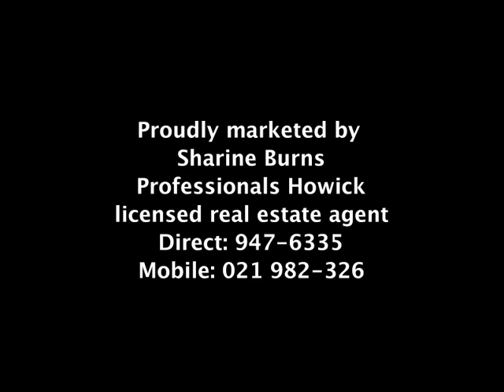8 Robert Allan Way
3 bedrooms, 2 bathrooms, modern kitchen & bathroom, large underhouse garage